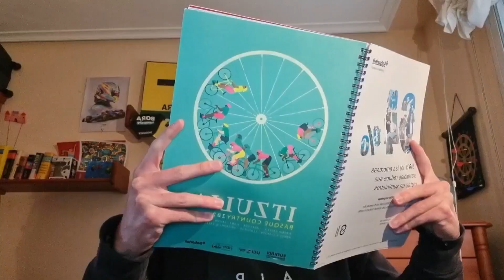ENTREVISTA A GONZALO ARIÑO/ Corredor del Illes Ballears Arabay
Hablamos  con Gonzalo acerca del este nuevo proyecto que ha nacido en el ciclismo español y que en la dirección tendrá grandes conocidos  del ciclismo  español como Dani Navarro o Lluís Más.

IMÁGENES
Martin Early.
Photogomezsport.
Rik Photo.
Instagram Illes Ballears Arabay.
Instagram Dani Navarro.
Instagram Gonzalo Ariño.